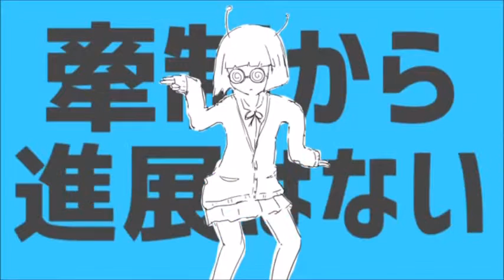【新進気鋭に】パーフェクト生命を歌ってみた【ＮＡＯＹＡ】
「春休みの課題の答えがなーいｗ」
謎の中毒性にはまった曲です、ETAのLiveで初めて聞いて一目惚れした曲でもあります！
作詞：ナユタン星人
 作曲：ナユタン星人
編曲：ナユタン星人
Vocal＆Mix：NAOYA